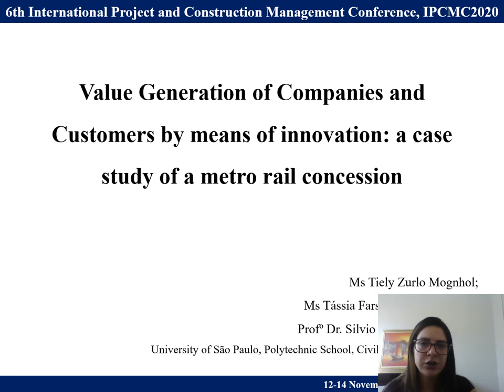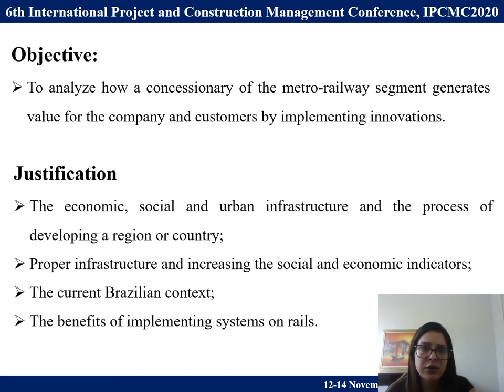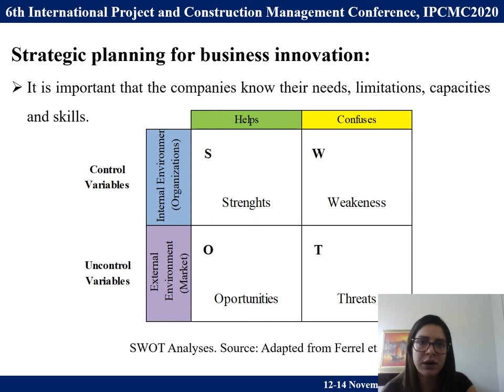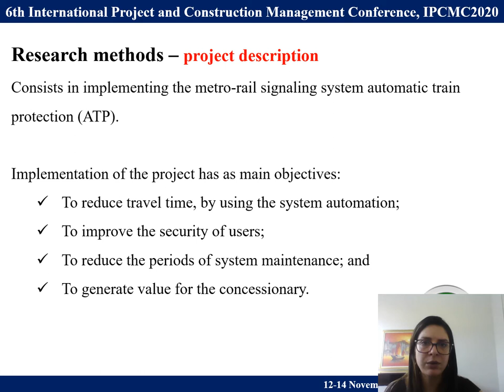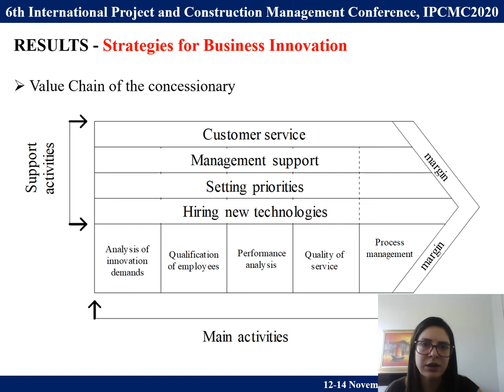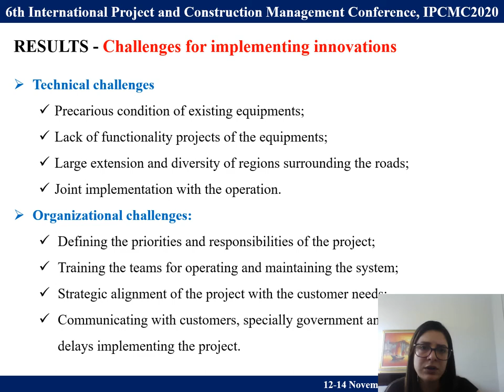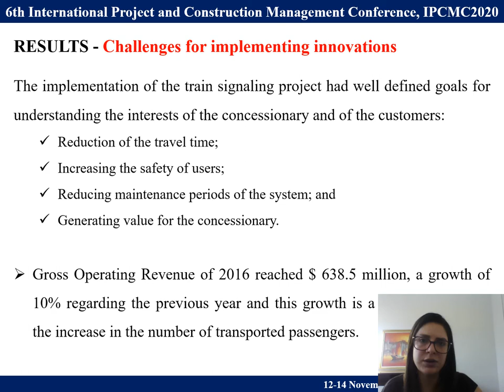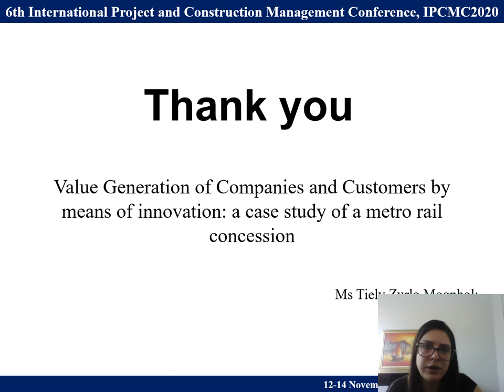Generation of Value for Companies and Customers Through Innovation: A Case Study of a Metro Rail C..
Author(s): Tiely Zurlo Mognhol, Tássia Farssura Lima da Silva and Silvio Burrattino Melhado

Title: Generation of Value for Companies and Customers Through Innovation: A Case Study of a Metro Rail Concession

Abstract: Innovation is seen as a determining factor for economic growth, productivity and competitiveness. The application of new ideas to products, processes or other aspects of the activities of the organization leads to an increase in “value”. The investment in innovation of the metro rail system increases the benefits to its operation. As an example, a single line deployed is capable of transporting about 60 thousand passengers per hour / direction, with the car and the bus having a capacity of only 1.8 thousand and 5.4 thousand passengers, respectively. The objective of this study is to analyze how a utility in the subway rail segment generates value for the company and customers by means of the implementation of innovations. In order to achieve the proposed objective, a specific project of the studied concessionaire will be approached. It generated a considerable increase in the revenue and quality of services provided, since it increased safety and reduced the time per trip. The results explored are the organizational structure of the concessionaire, the main stakeholders, the strategies for value generation, and the challenges for implementing innovation as well as the perceived value for the company and for the customers.